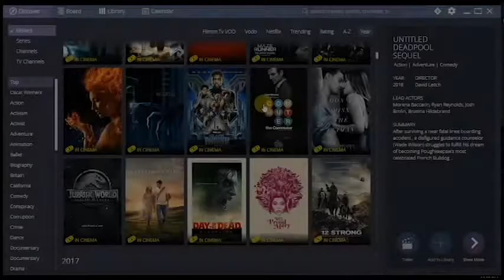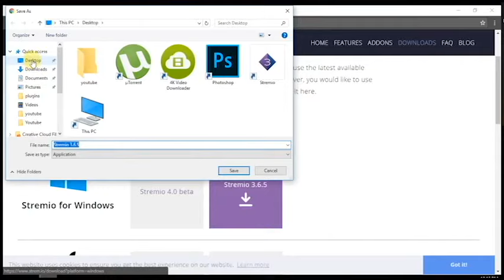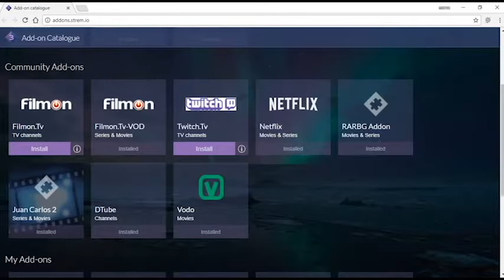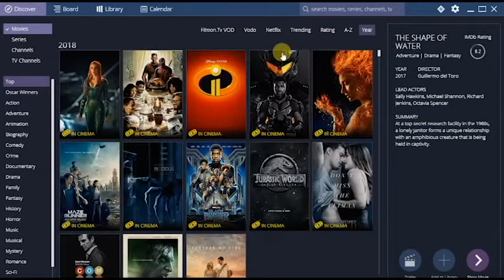Best Free App for Watching Movies Online Full HD 2018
Online free movie app for android, iphone, ipad, windows and pc. Watch free movies on android without downloading.

This app name is Stremio and it works very good on every devices (Windows, Android and IOS). What is very nice on this app is that it can be installed very simple and  the streams are mostly full hd and hd for the newest movies withot almost no buffering. All of this streams are free and you can watch movies online free with subtitle for very much languages.
Discover, organize and watch video from all kind of sources on any device that you own.

To install on stremio for free movies online HD and Full HD just click tle plus button from the right corner of the window. Here you will find all the stremio addons for free movies and tv shows at hight resolutions.